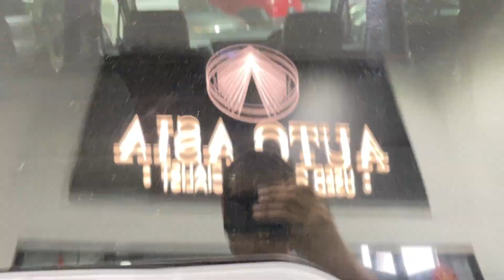SNL8997S SGK2299B CROSSROAD